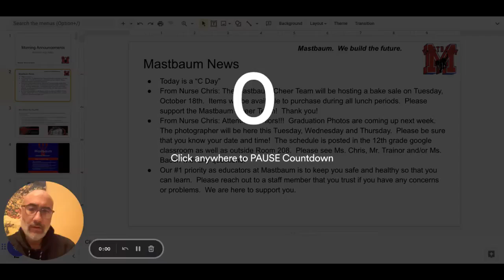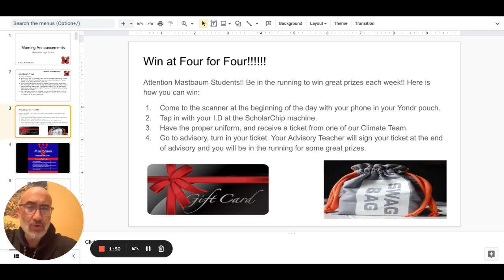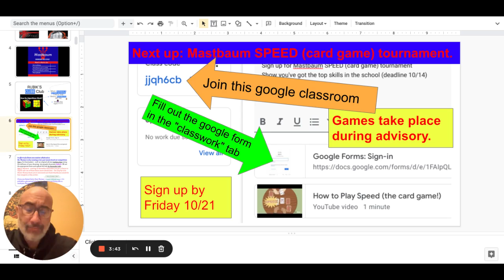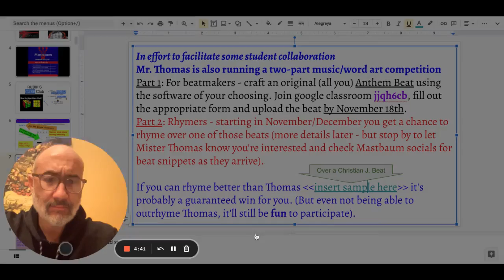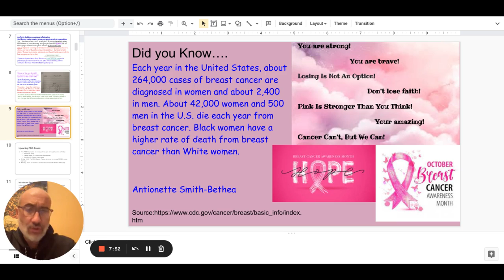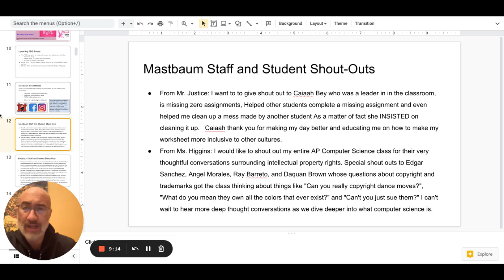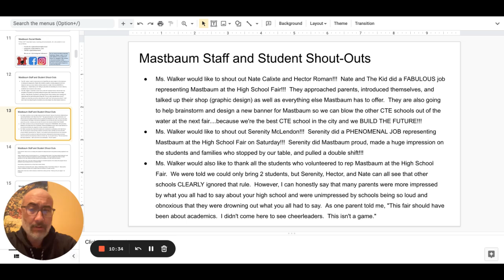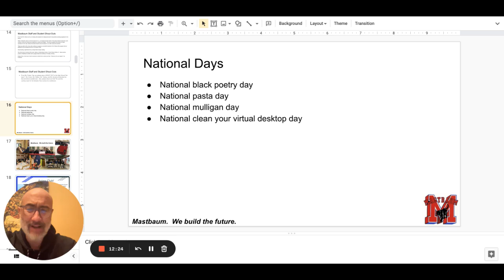Morning Announcements Google Slides 17 October 2022